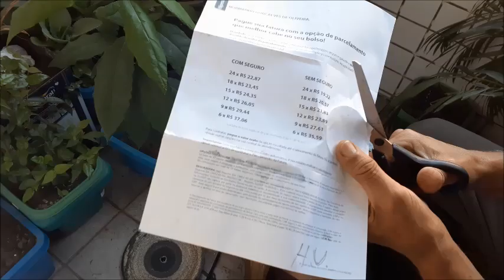COMO FAZER LIXADEIRA DE MADEIRA CASEIRA, HOW TO MAKE HOMEMADE WOOD TRASH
HOW TO MAKE HOMEMADE WOOD TRASH

FAZ TUDO É UM CANAL QUE TEM O OBJETIVO DE ENSINAR TAREFAS, QUE PODERÃO SEREM REALIZADAS NA GARAGEM DE SUA CASA E NO SEU TRABALHO.